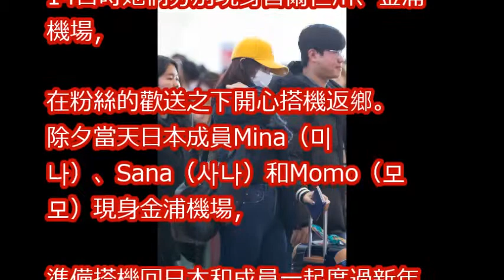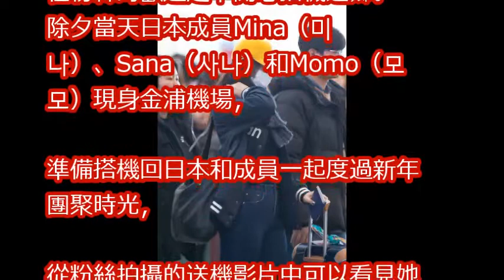子瑜除夕回台南過年了！ 燦笑現身機場「對粉絲眨眼」超Q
【韓國 娛樂 新聞】Irene VS 子瑜 射箭场上美貌大对决！这可能是「偶像运动大会」史上最美的一幕吧？|SernHao Tv

TWICE 子瑜再爆素顏照，動作普通卻美翻天，看完心臟地震中~不愧是「TWICE」的官方認定門面！